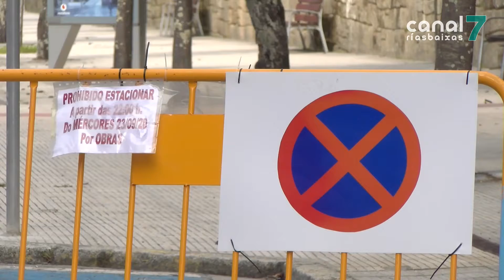O concello ultima o skatepark para Raíña Vitoria mentres estuda o impacto do seu peche no tráfico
A avenida Raíña Vitoria de Pontevedra manterase pechada ao tráfico. O concello está satisfeito co balance da medida que, segundo aseguraran nun principio, se tomara para dar máis espazo ao instituto Sánchez Cantón por mor da covid19. Mentres estuda o impacto que tivo no tráfico, o goberno local agarda ter nos vindeiros días o proxecto para a construción do skatepark nesta rúa.